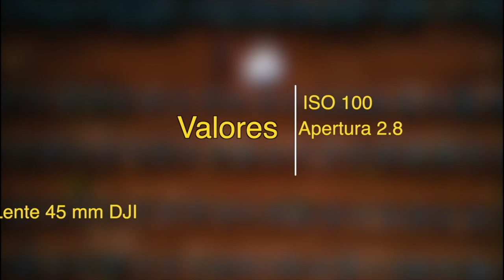Sesión Trash en tequila con novios de mi amigo Yamil Calderon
La sesión Trash en tequila con novios de mi amigo Yamil Calderon
No te pierdas ninguno de nuestros videos ✅